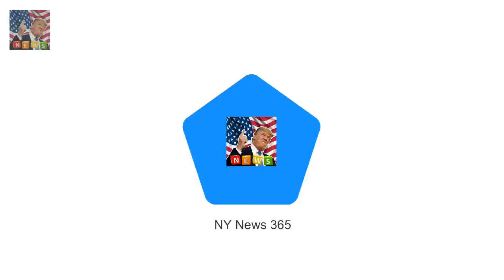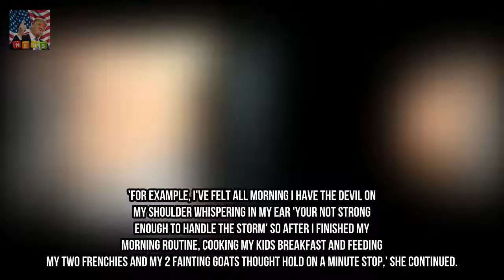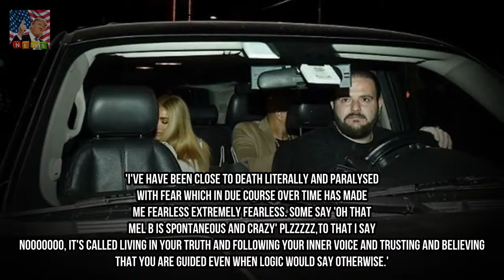Mel Bs ex Stephen Belafonte has dinner with Nikki Mudarris Breaking News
His ex-wife Mel B admitted she had been close to death and paralysed with fear in a heartfelt post after their bitter divorce was finally granted this month. But Stephen Belafonte seemed determined to put his marital woes behind him as he enjoyed a dinner date with reality star Nikki Mudarris in Los Angeles on Christmas day.
Former Mrs Browns Boys star Rory Conwan on why he couldnt watch his replacement  Breaking News: